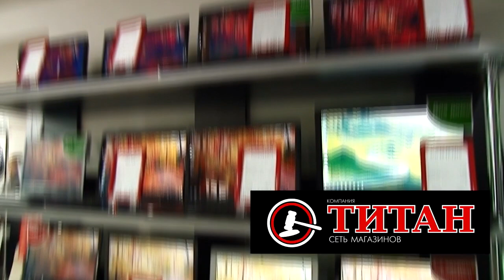Видеорегистратор ДТП Старый мост три иномарки Место происшествия 07 05 2019